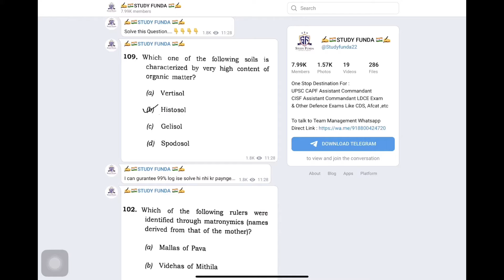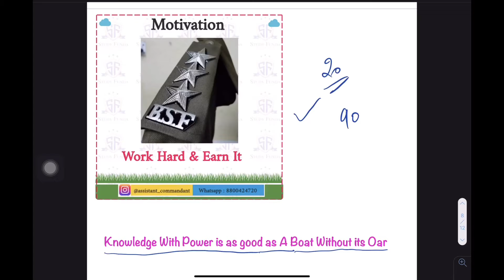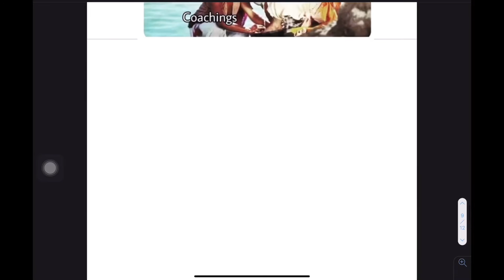Capf Ac Motivational Video 2020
or Search *Study Funda*  in Search Bar  of Telegram App.